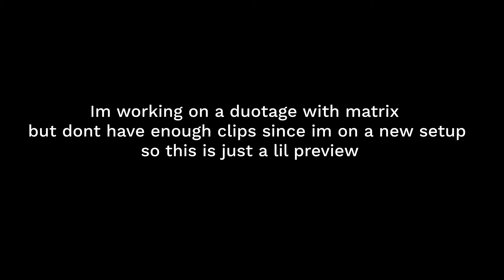✌ Duotage Trailer...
Just a lil preview of whats coming

The 3 Second Wager Kill...
He just gave up...
packed out on height
if only this was a 200...
POV: You Play On A Microwave
switch pro controller fortnite sensitivity, i got a clip while my egirl argues